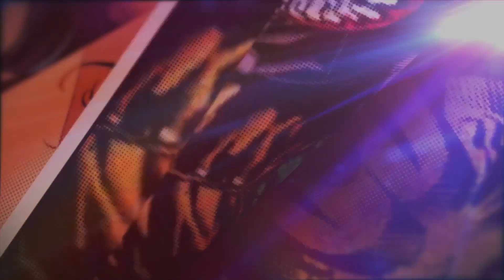The Book of Boba Fett Chapter 4 REACTION | "The Gathering Storm" 1X4 | Episode 4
It's another Sith List reaction episode, It's time for Star Wars Book of Boba Fett. We’ve been waiting a long time for this one, It's our first time watching Episode, Chapter 4 The Gathering Storm. We can't wait to see what Chapter 4 has in store for us...more flashbacks?. more gangsters. or more Black Krrsantan Let's find out.

The Book of Boba Fett, a thrilling Star Wars adventure, finds legendary bounty hunter Boba Fett and mercenary Fennec Shand navigating the galaxy's underworld when they return to the sands of Tatooine to stake their claim on the territory once ruled by Jabba the Hutt and his crime syndicate.